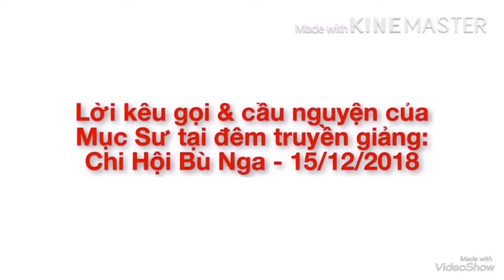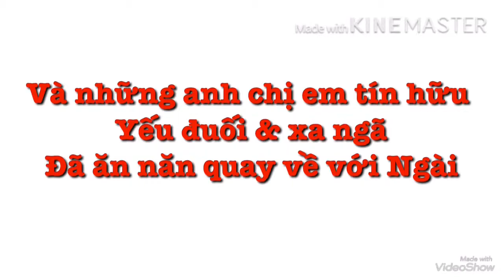Lời kêu gọi & cầu nguyện của MS trong buổi đêm truyền giảng - 15/12/2018. Chi Hội Bù Nga